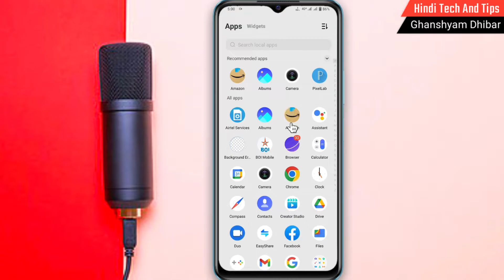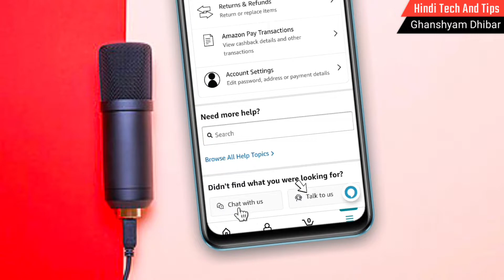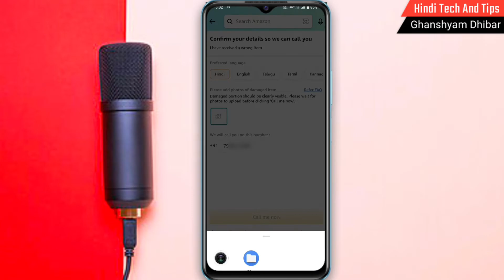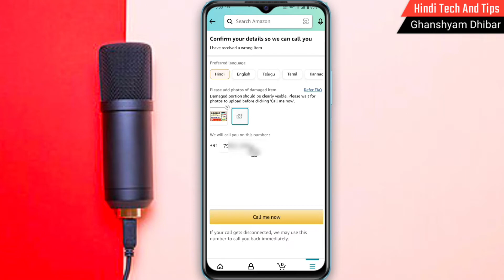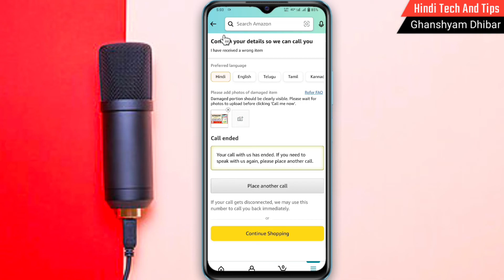Amazon Customer Care Number | Amazon Customer Care Se Kaise Baat Karen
दोस्तो इस वीडियो में मैने आपको बताया है कि किस प्रकार आप अपने किसी भी Products के समस्या का समाधान पाने के लिए या फिर किसी प्रकार की कोई शिकायत करने के लिए Amazon के Customer Care से Direct Call पे बाते कैसे कर सकते है कभी भी कही भी बिलकुल फ्री में।

🤗 Topic Cover :-
1) Amazon Customer Care Number Kaise Nikale
2) Amazon Customer Care Service Number
3) Amazon Customer Care Se Baat Karne Ke Liye Kya Karen
4) Amazon Customer Care Se Baat Karne Ke Liye Number
5) Amazon Customer Care Se Direct Baat Kaise Karen
6) How To Call Amazon Customer Care
7) How To Contact Amazon Customer Service
8) Amazon Customer Care Number Hindi
9) Amazon Customer Care Toll Free Number
10) Amazon Customer Care Ka Number
11) Amazon Customer Care Number 2022
12) Amazon Ke Customer Care Se Kaise Baat Karen
13) Amazon Customer Care Ko Call Kaise Kare
🤗 आप मुझे यहां भी Follow कर सकते है।